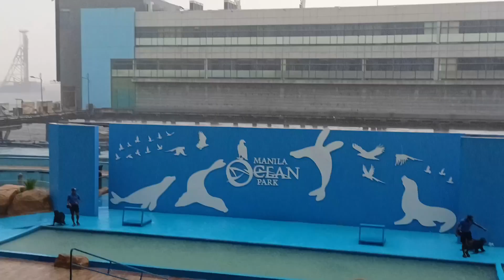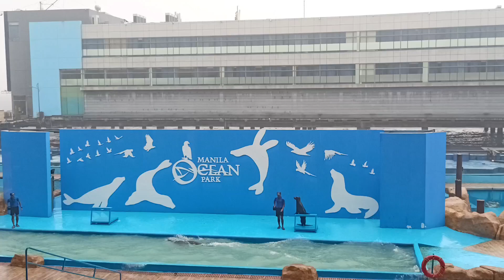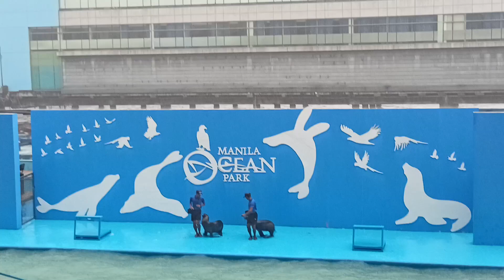Amazing Sea lion Show🥰